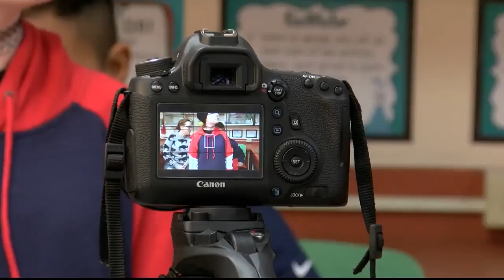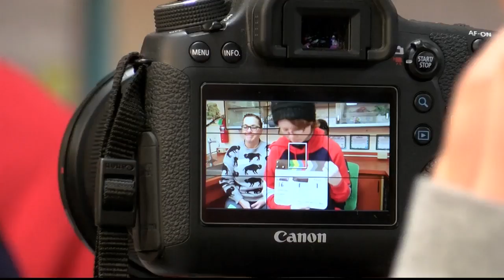Arts and Education: Missoula students creating movie documentary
Meadow Hill Middle School students are working with the Roxy Film Academy to create a documentary on the overall history and life of Missoula.